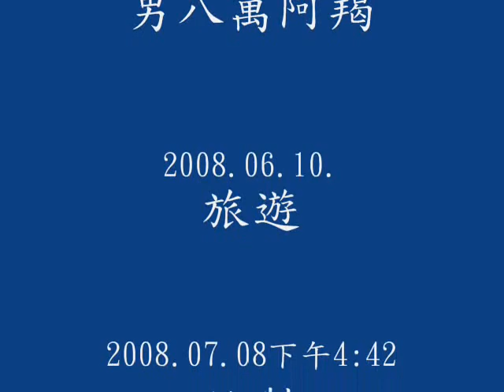20080610-阿拉斯加海上巡禮/ 阿拉斯加遊輪 鑽石公主號Diamond Princess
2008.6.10.離開了朱諾，繼續公主遊輪之旅，海呀海，到處是海，看得都打哈欠了，兩人在陽台上討論如何穩定地用數位相機錄影。